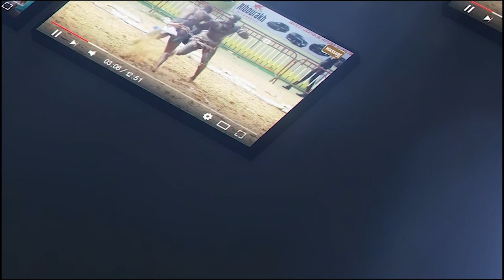Thiey bi combat diguanté Seck Ndanane vs Franc Mbeur | face á face